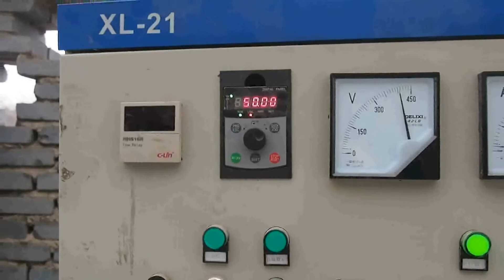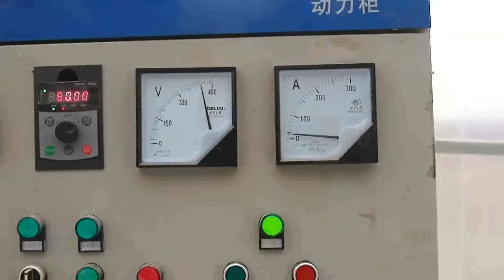YHKJ Horizantal Ring Die Feed Pellet Machine for Animal Feed [Rotex Master]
Animal feed pellet making machine